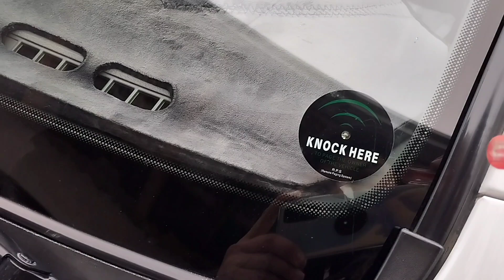Kod ustanovka qilish magicarga